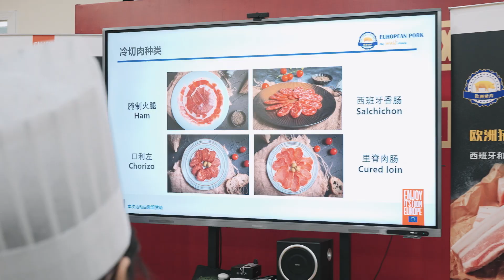EU Pork 2024: Masterclass Xian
EU Pork masterclasses organised in the framework of the "EU Pork, the Smart Choice" campaign by Interporc and Filporc, financed with aid from the European Union.

Over 260 chefs from 6 different cities participated in a series of master classes about EU pork in Xiamen, Xian, Chongqing, Beijing, Shanghai and Shenzhen in cooperation with Omick School, Beijing Union University, and Shanghai Institute of Tourism. Chefs learnt about the key characteristics of EU pork and its usage in both Chinese and Western cuisine as well as about ham carving, with theory classes and practical sessions.